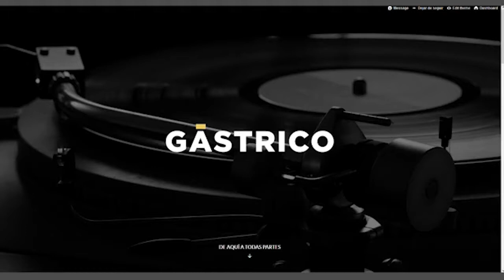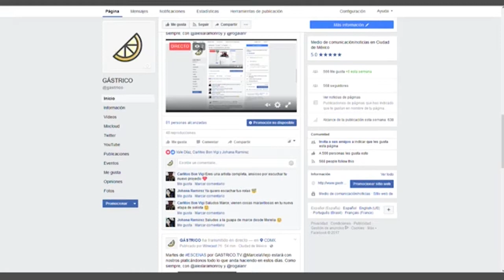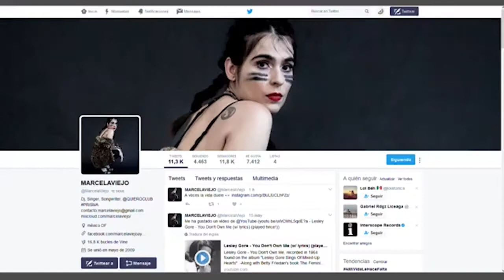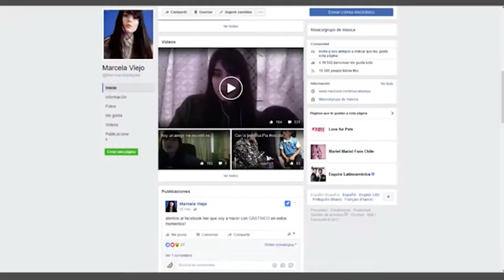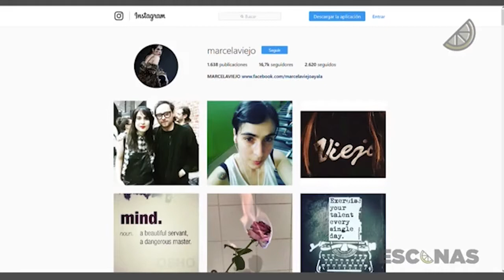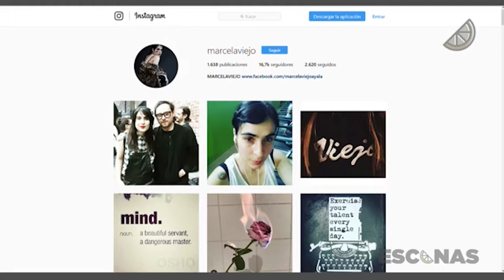ESCENAS: 010 MARCELA VIEJO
Marcela Viejo empieza una nueva etapa sin Quiero Club y, no porque us vida sólo fuera eso, pero ahora, además de su siempre faceta de DJ, la regiomontana lazará su disco en solitario y continuará con muchas otras cosas.